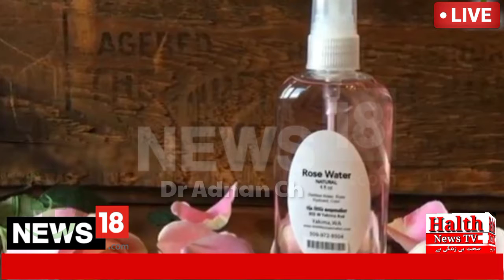How Can Men And Women Protect Their Skin ..We Will Tell You Some Homemade Skin Scrub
How Can Men And Women Protect Their Skin ..We will tell you some homemade Skin scrub This will clear stains on your face